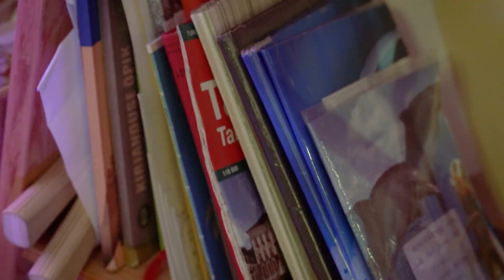MISSIO · I See You (Virtuaalne Tantsulahing 2022 I voor)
Virtuaalne Tantsulahing 2022 esimese vooru videoprojekt "Aita abivajajat" superägedalt Bandetiimilt :)

Esimese vooru tantsuvideo teemaks oli "Nipp, mis päästab päeva".

koreograafia: Iris Sargla, Kerli Ilves, Brenda Maleva, Kaisa Maria Kostabi, Dolores-Carina Sütt
operaatorid: Renat Tikhonov, Bertram Sargla
monteerimine: Bertram Sargla

muusika:
MISSIO · I See You
Markus Zierhofer · Spells of Magic

supersuur aitäh kõige toredamatele lapsevanematele :)
Evelin Kostabi, Heidi Pirk, Annely Maleva, Janar Tammearu, Agne Tammearu